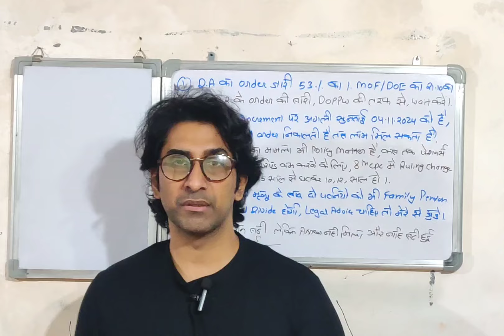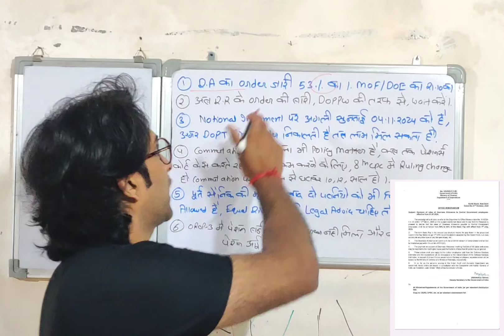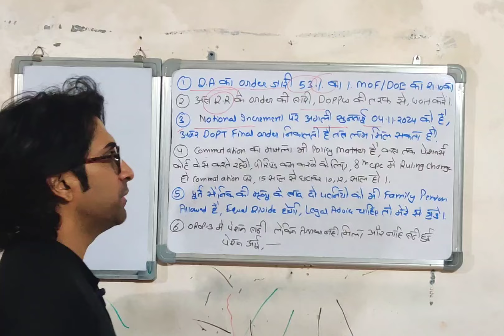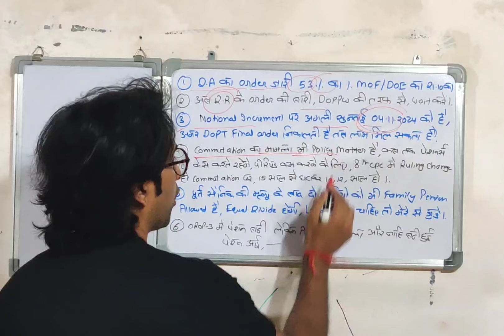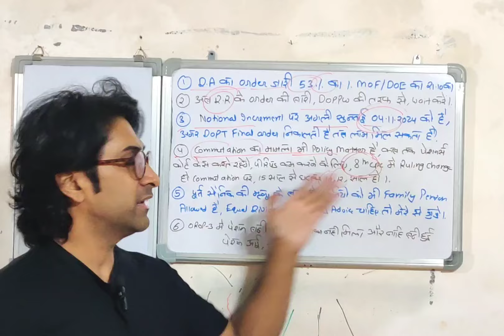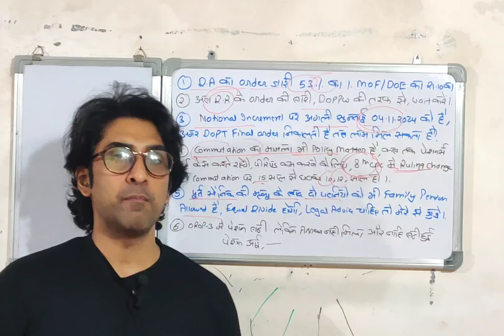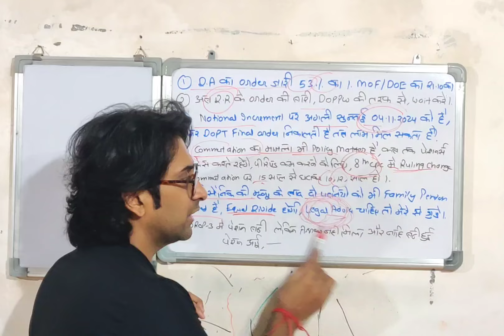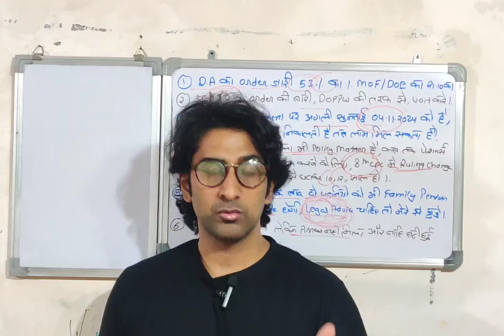वाह, DA 53% से पहले da के आदेश जारी, अक्टूबर में भुगतान pension पेंशन arrear का